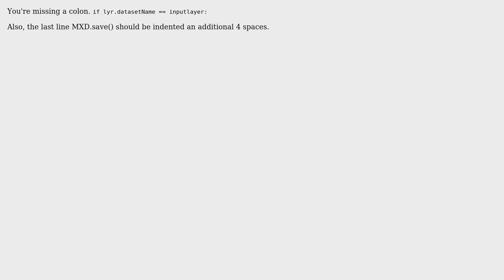GIS: Updating layer datasource in multiple map documents using ArcPy gives SyntaxError?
With thanks & praise to God, and with thanks to the many people who have made this project possible! | Content (except music & images) licensed under CC BY-SA | Music | Images & others | With thanks to user PolyGeo user blah238 user artwork21 and the Stack Exchange Network Trademarks are property of their respective owners. You are responsible for your own actions.